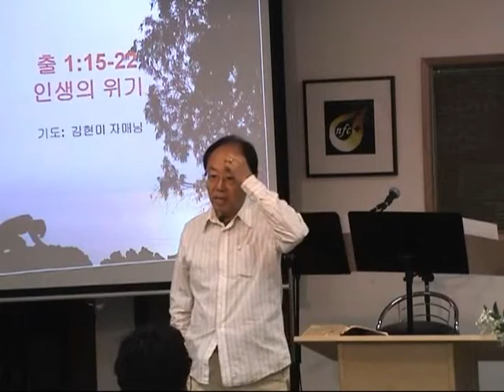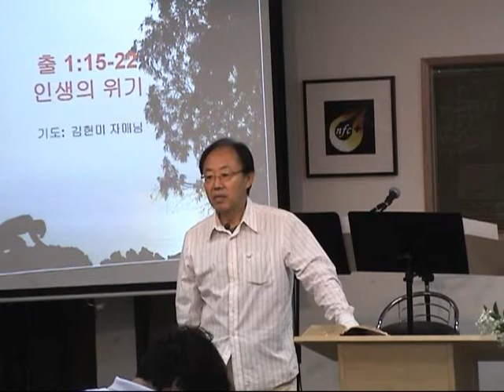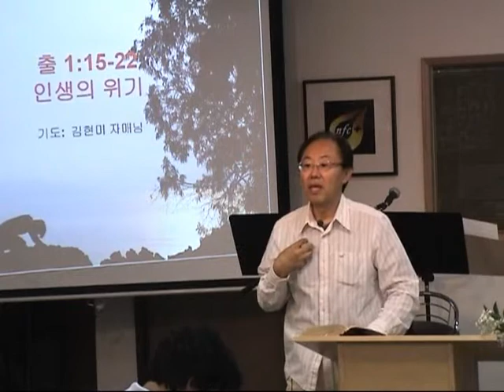New Fellowship Chapel 6.12.2009 Korean 1 of 4